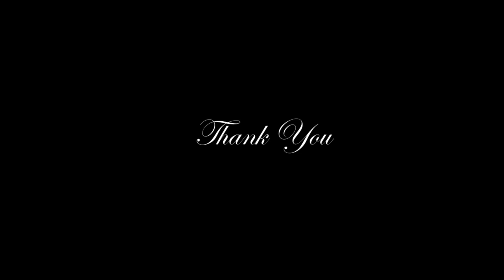II HOMAGE TO LAURA VICUNA - 2019 II